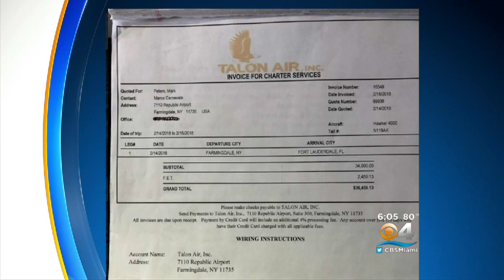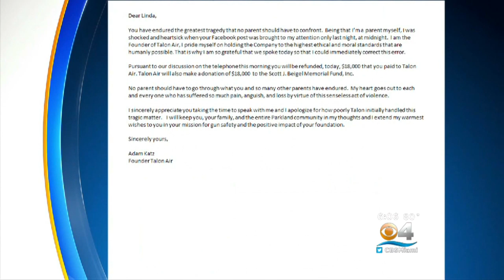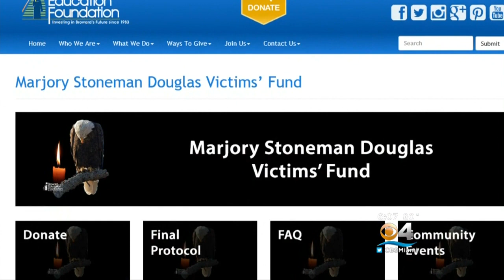Charter Jet Company Refunds Money To MSD Victim's Family, Makes Large Donation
CBS Miami's Ted Scouten reports on a private jet company doing the right thing for the family of one of the Marjory Stoneman Douglas shooting victims.